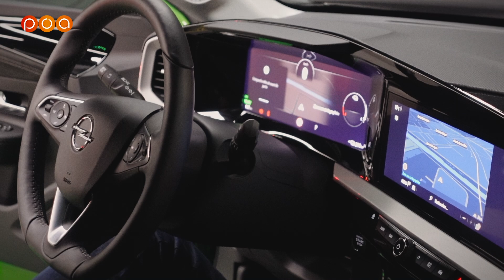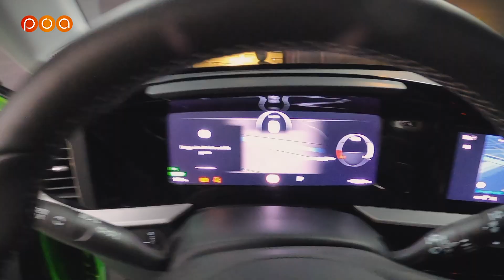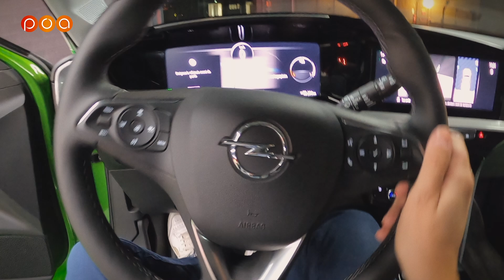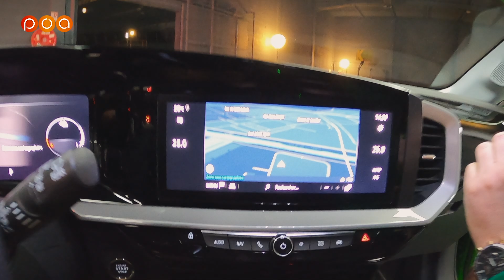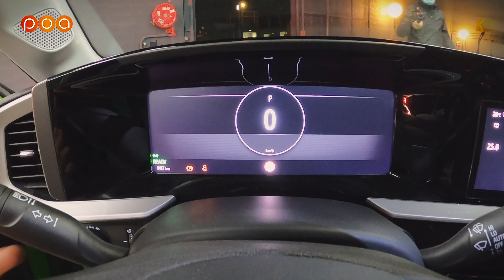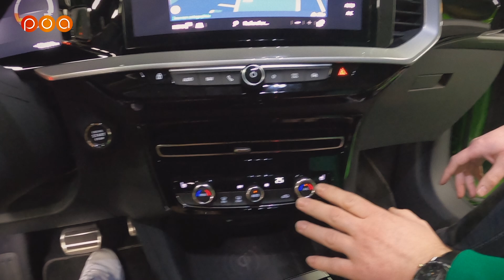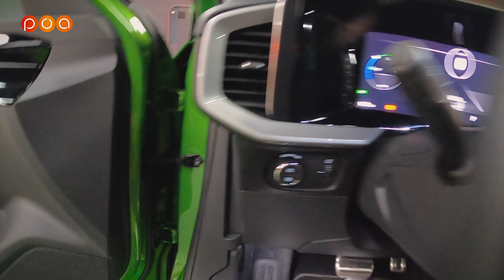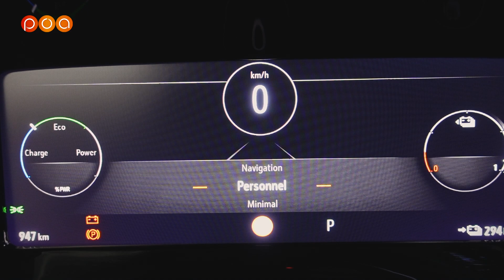Nouveau OPEL MOKKA 🇩🇪 OPEL ENFIN COOL !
POA découvre le nouveau Mokka qui inaugure le style Opel signé du groupe PSA, tant extérieur qu'intérieur. Voici les premières réactions à chaud du célèbre trio...